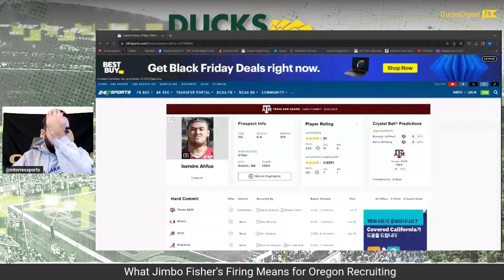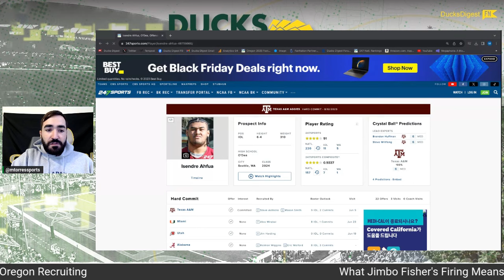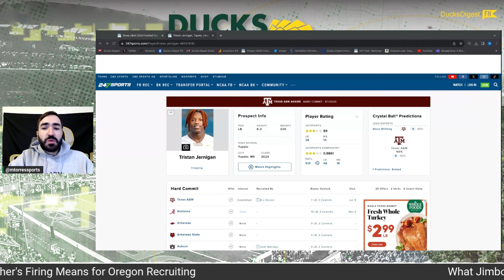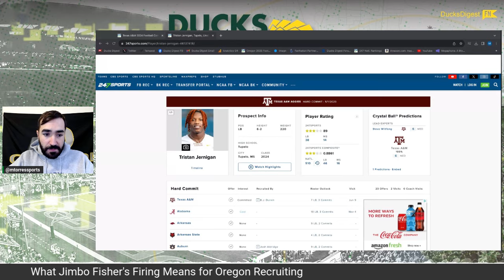What Jimbo Fisher's Firing Means for Oregon Football Recruiting | Ducks Dish Podcast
Max Torres discusses what Texas A&M firing Jimbo Fisher means for the Oregon Ducks on the recruiting trail. Dan Lanning already has the Ducks at No. 6 in the 2024 national team rankings and is knocking on the door of signing the first ever top-five class in Oregon program history.